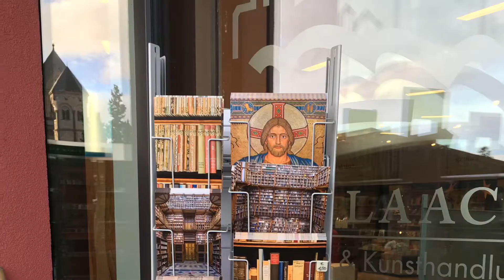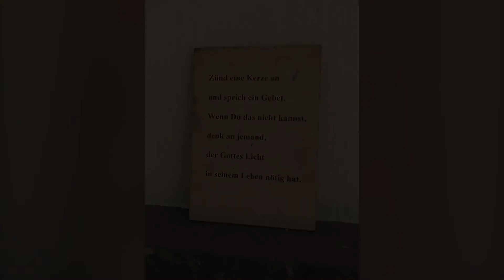Ausflugsziel Maria Laach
Die Abtei liegt wunderschön im Kreis Ahrweiler, direkt am Laacher See. Immer einen Besuch wert - genießt die Heilkraft für die Seele in der Kirche, zündet eine Kerze an und gebt den Mönchen Eure Wünsche mit, wofür sie beten sollen.